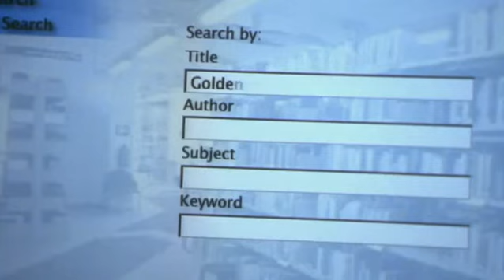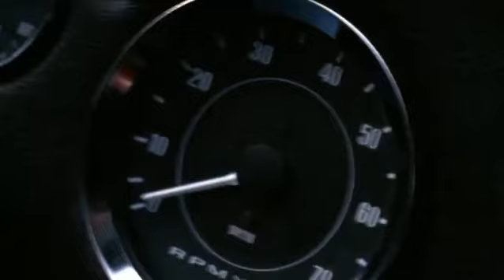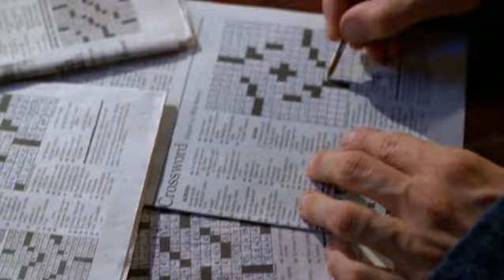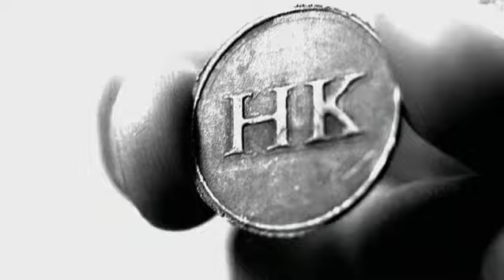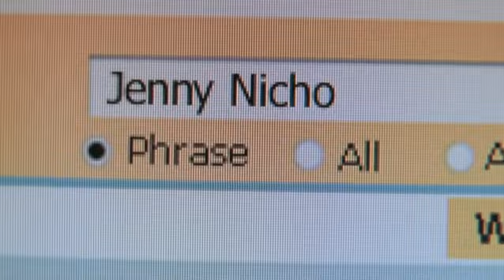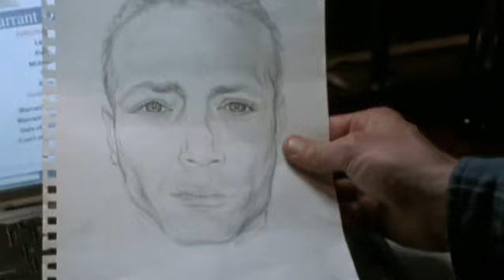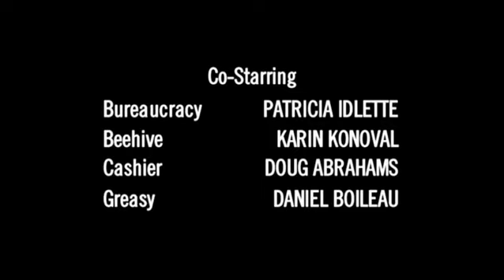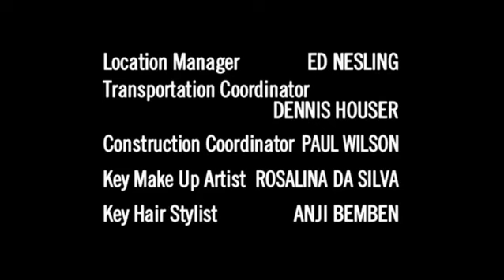John Doe TV Series 2002 - The Complete TV Series-Episode1(HD)Every Saterday |NewEpisodes#dontmissit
Drama  Mystery  Sci-Fy

Release: 2002–2003
TV-14
Duration 1h
Audio - English

Pilot

A man who seems to know everything but his own name helps police solve crimes as he searches for his identity.

Creators,
Brandon Camp,Mike Thompson
Stars:
Dominic Purcell,Jayne Brook,John Marshall Jones